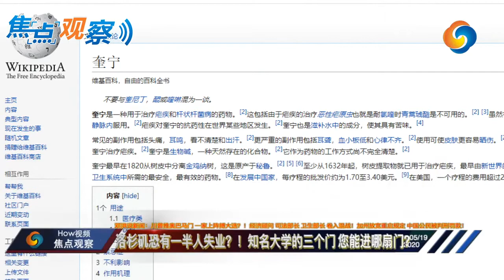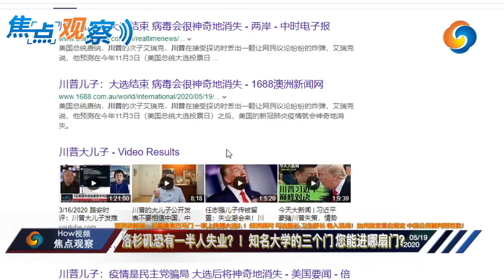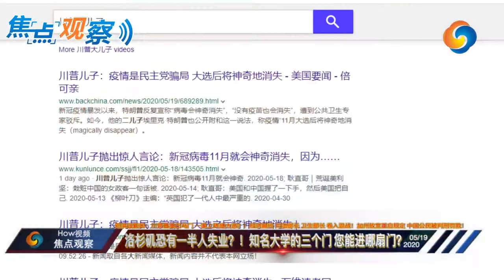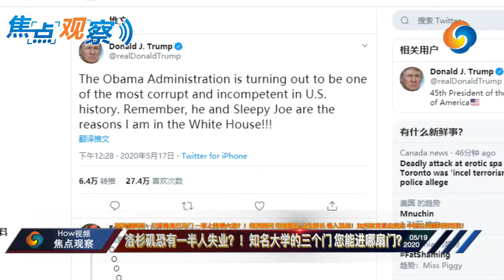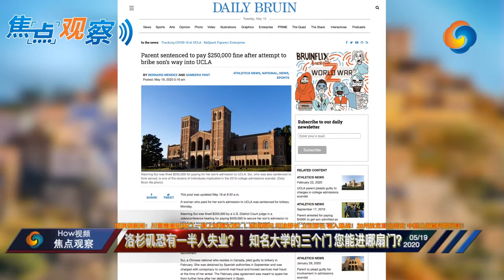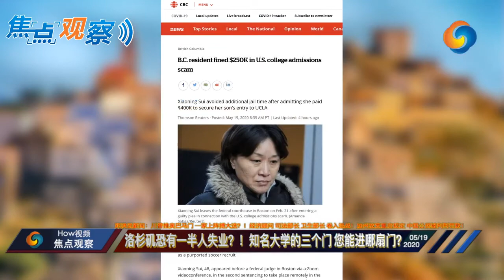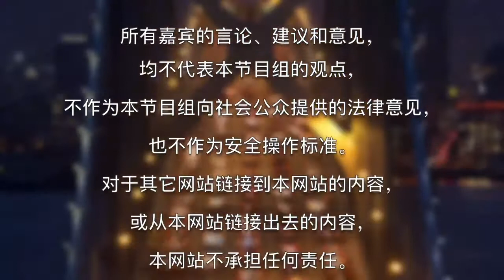【How视频】洛杉矶恐有一半人失业？！知名大学的三个门 您能找到哪扇门？进哪扇门？邓洪说新闻：川普力推奥巴马门 一家齐上阵搏大选？！经济顾问 司法部长 卫生部长 卷入混战！ | 05/19/2020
《邓洪说新闻》
美国联邦律师邓洪
五月十九日星期二

洛杉矶经济发展公司：45.9%高危失业，服务及物流
加州放宽重启规定：每十万人不超25 例，检测中8%k 中标
Project Roomkey 引争议
川普每天吞服奎宁防疫，全家总动员攻击对手
白宫纳瓦罗批CDC 采检不力，卫福部长阿查尔反击
川普推“奥班马门“案，司法部长：不对奥班马或白登刑事调查
行賄40萬送兒進UCLA 中國公民隋曉寧被判刑罰款
Rick Singer: 36 parents, 12 college employees, 校园蓝队行动OPERATION VARSITY BLUES
22 out of 36 pleaded guilty,
2月認罪行賄40萬元送進洛杉磯加州大學(UCLA)的中國公民隋曉寧(Xiaoning Sui)5月18日被判處「已服刑期」約5個月，罰款25萬元。隋曉寧2月已認罪，當時同意法院沒收賄款。
49歲的隋曉寧自2015年以來住在加拿大卑詩省蘇雷鎮(Surrey)，但去年9月是在西班牙馬德里被捕，她在當地被關押，直到2月才引渡到美國。
隋曉寧被控向大學錄取顧問辛格（Rick Singer）主謀的詐欺集團行賄，向辛格的假冒慈善組織支付40萬元，以使兒子以足球特長生身分被UCLA錄取，但事實上他從沒踢過一場正式比賽